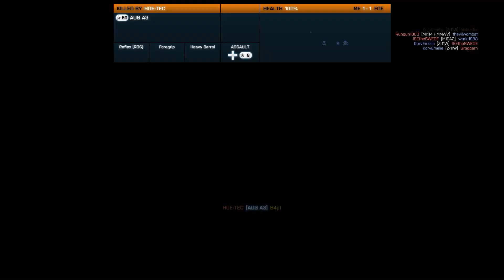Battlefield 3 - 100% FUN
En espérant que ça vous plaise x)

Si vous avez un titre plus adéquate, je suis preneur !

Enjoy. :D

Config :

i5 3570k
MSI Z77A-G45
Sapphire HD7970 Ghz Edition
2*8Go G.Skill ARES PC12800
Crucial M4 128Go / Corsair Force Series 60Go

LG W2261VPF + Philips 170C

Steelseries 6GV2
Steelseries Sensei Raw / Logitech G500
Steelseries 9HD / Steelseries QcK